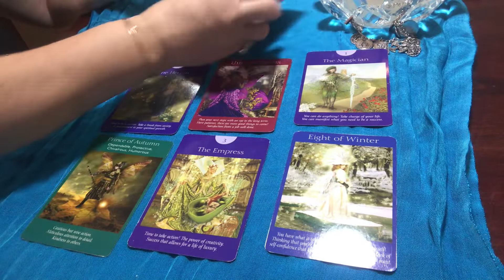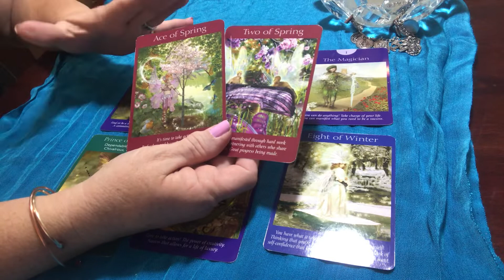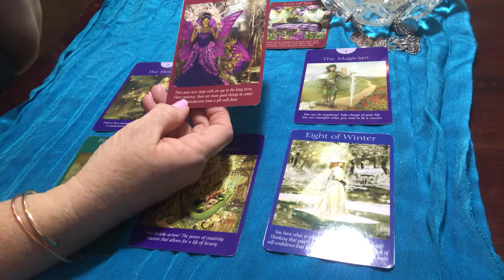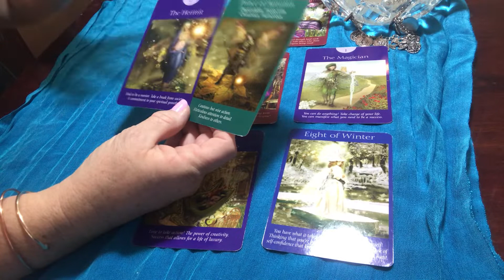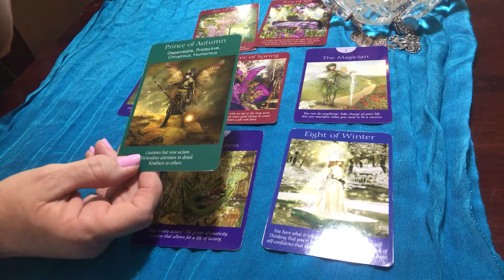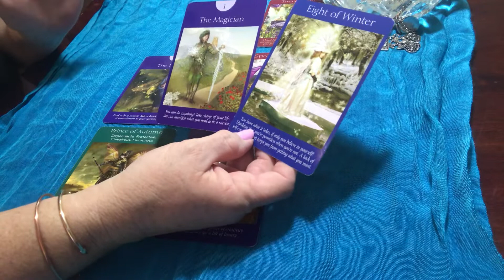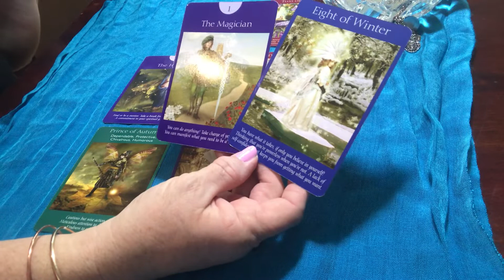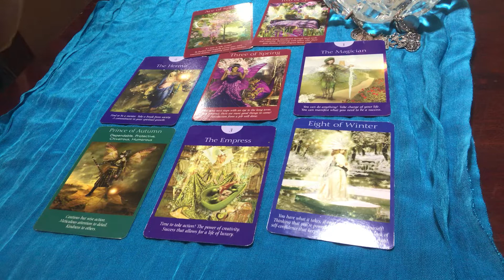Pisces Love Tarot Reading March 2019